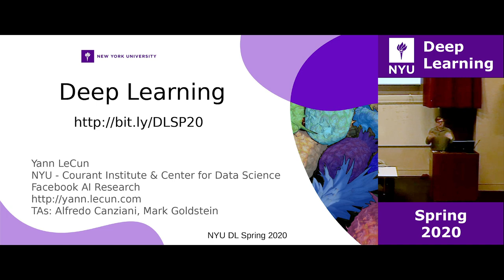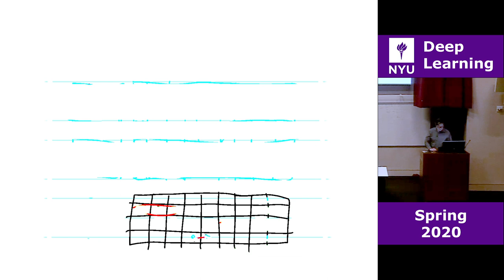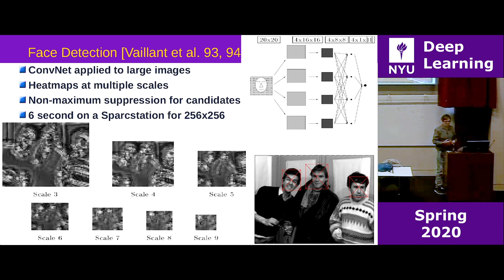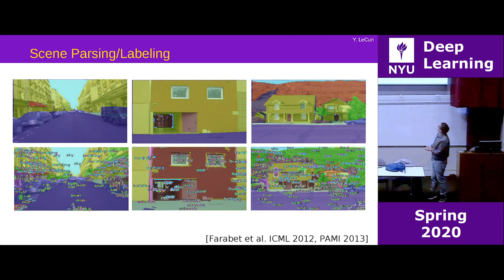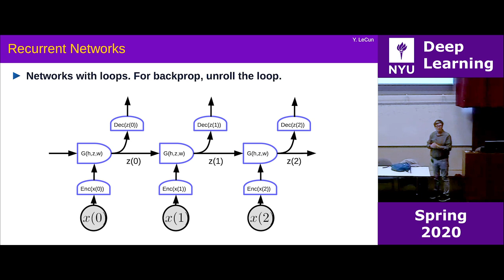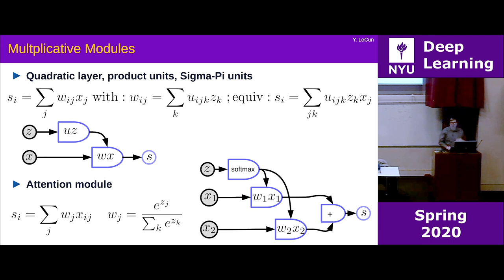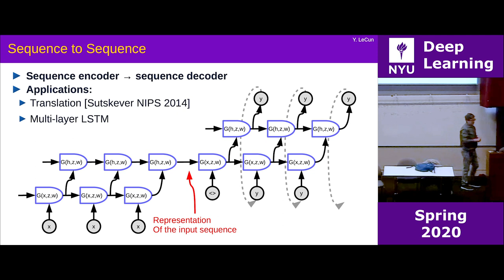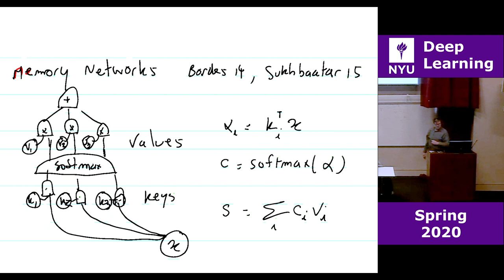Week 6 – Lecture: CNN applications, RNN, and attention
0:00:00 – Week 6 – Lecture

We discussed three applications of convolutional neural networks. We started with digit recognition and the application to a 5-digit zip code recognition. In object detection, we talk about how to use multi-scale architecture in a face-detection setting. Lastly, we saw how ConvNets are used in semantic segmentation tasks with concrete examples in a robotic vision system and object segmentation in an urban environment.
0:00:43 – Word-level training with minimal supervision
0:20:41 – Face Detection and Semantic Segmentation
0:27:49 – ConvNet for Long-Range Adaptive Robot Vision and Scene Parsing

We examine Recurrent Neural Networks, their problems, and common techniques for mitigating these issues. We then review a variety of modules developed to resolve RNN model issues including Attention, GRUs (Gated Recurrent Unit), LSTMs (Long Short-Term Memory), and Seq2Seq.
0:43:40 – Recurrent Neural Networks and Attention Mechanisms
0:59:09 – GRUs, LSTMs, and Seq2Seq Models
1:16:15 – Memory Networks